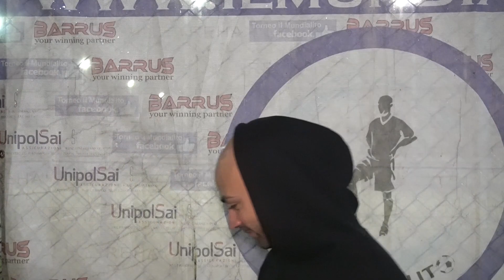Il Mundialito Elite 2024, 10^giornata: Gunners - Borussia Dortmund